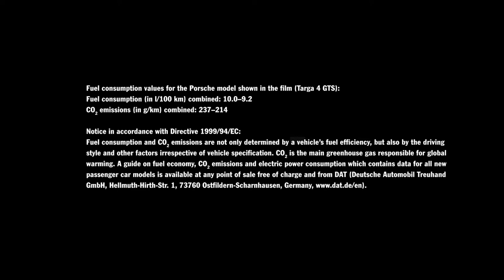2015 Porsche 911 Targa 4 GTS - All that matters: Scott Schuman - Promotion Movie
Follow the fashion photographer and blogger Scott Schuman (“The Sartorialist”) on his trip from Milan to Paris with a unique companion: the new 911 Targa 4 GTS. The perfect combination of two genres – performance and iconic design.

*Combined fuel consumption in accordance with EU 5: 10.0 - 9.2 l/100km; CO2 emission: 237 -214 g/km